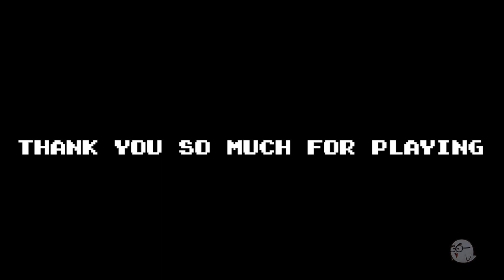Super Mario Bros. but diffrent (Mario Horror Game) by Tronnix Gamedev